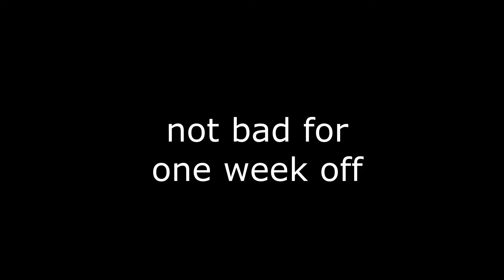Phantom's Gameplay 1 week after suspension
ah yes we are back to dank editing